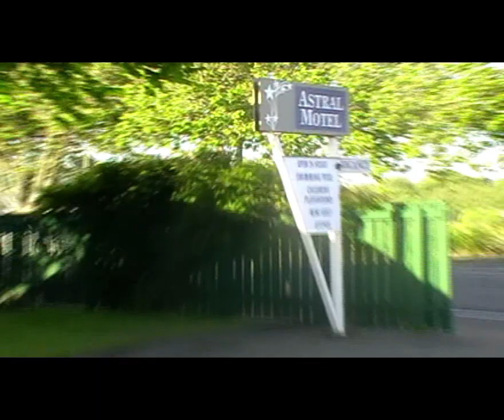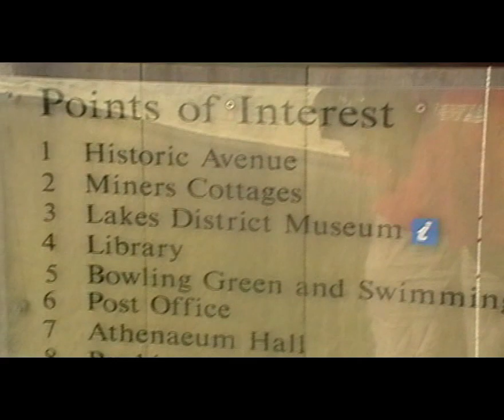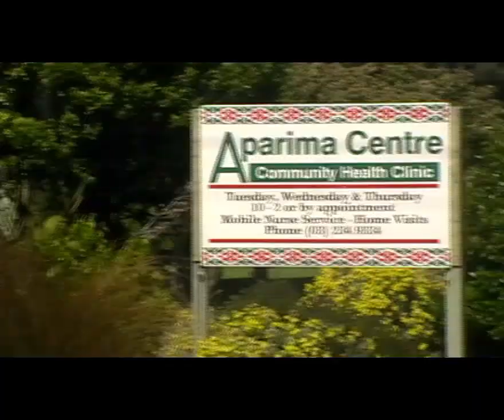뉴질랜드동영상--시간 때우기용-시간 도와주실 분 풀청 부탁해요.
2008년도에 뉴질랜드에서 촬영한 동영상입니다. 벌써 12년이 지나갔네요. 공모전 한다고 올린 동영상들이 3분이 채 안되어서 이렇게 가다가는 4,000시간이 되려면 10년이 걸릴 것 같습니다. 그래서 시간 때우기용, 멍 때리기 용 동영상 올립니다.  옛날에 캠코더로 찍은 거라 화질이 좋지 않습니다. 이점 양해 바랍니다. 미리 풀청 해주신분들에게 진심으로 감사 드립니다.